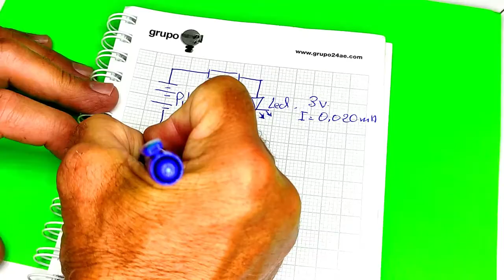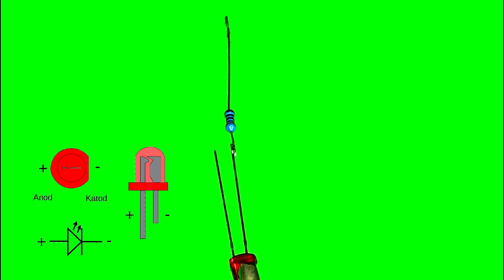🔴Circuito LED intermitente con 1 COMPONENTE muy fácil de montar/ LED flasher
.Montaje de un diodo  led intermitente con un componente , muy fácil de montar
MATERIALES DE INTERES
👉👉porta pila .
👉👉Led intermitente...